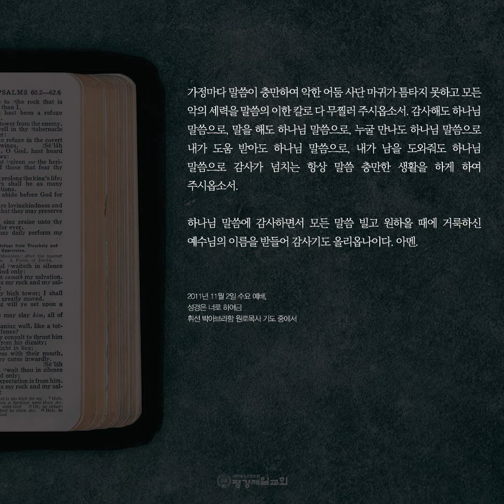한주를 깨우는 축복기도(자막)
2주차